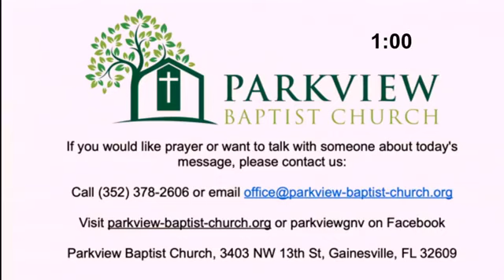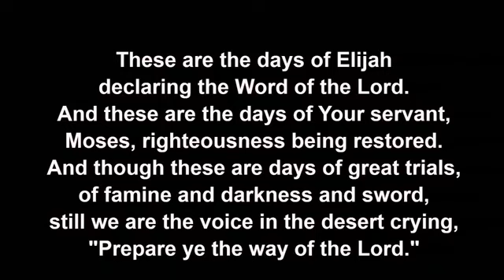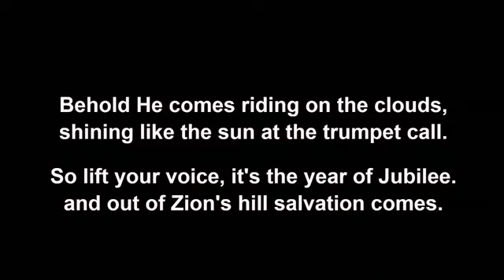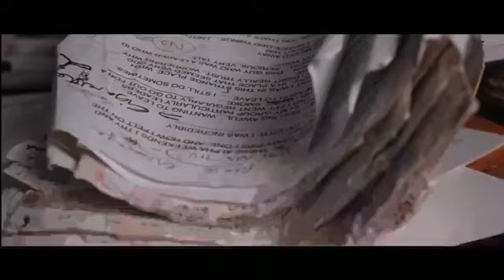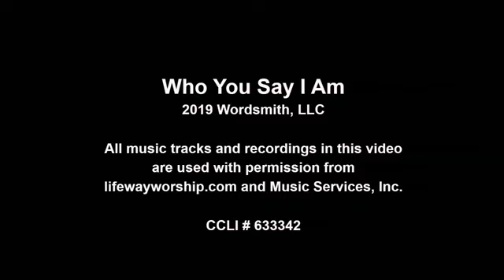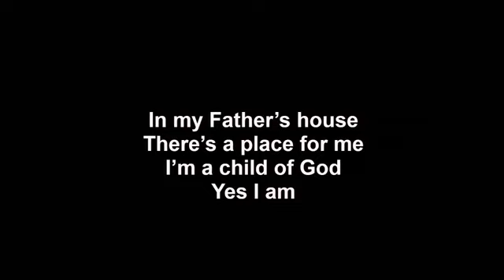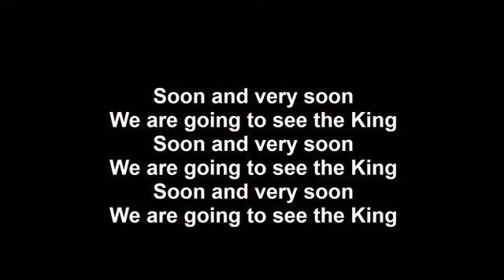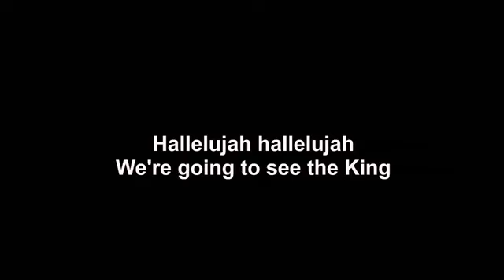Citizens of Heaven July 5 2020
Dr. Gregory Magruder preaches from Philippians about our role on earth as representatives of the Kingdom of Heaven. Be challenged and encouraged!